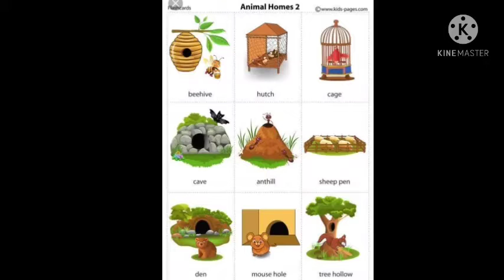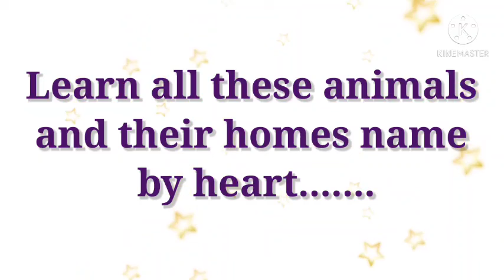lkg, sub gk topicanimals and their home